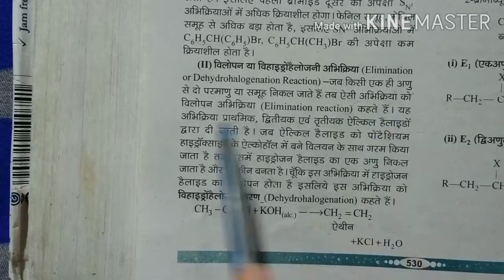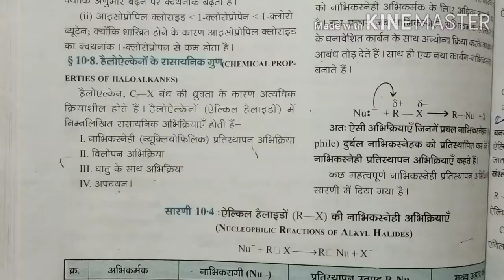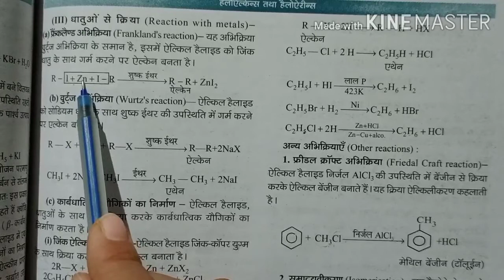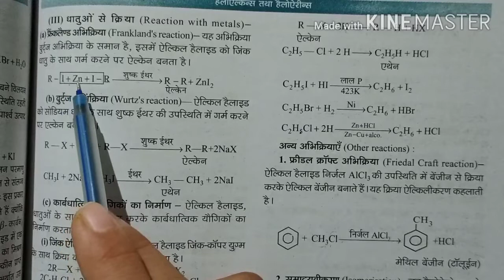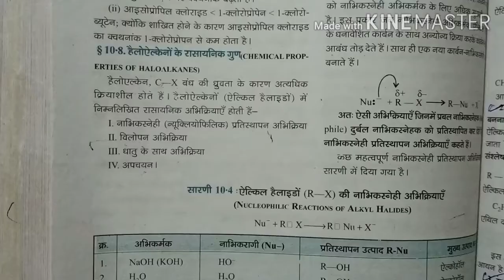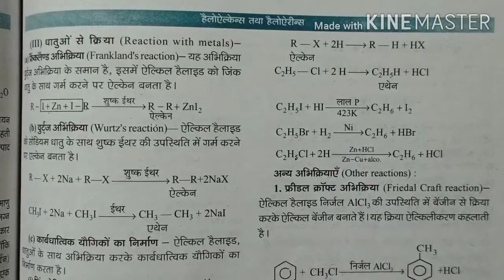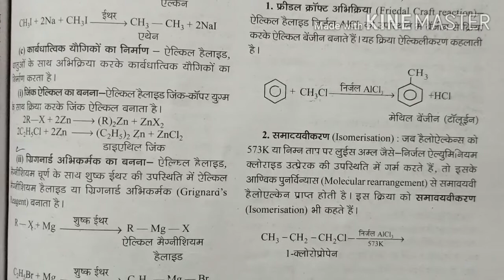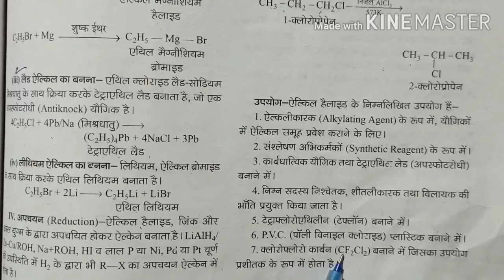CLASS-12th CHEMISTRY CHAPTER-10, (HALOALKANES AND HALOARENE) PART-12